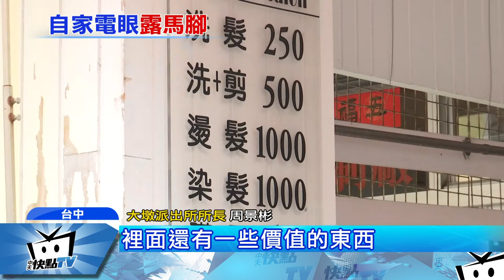20170320中天新聞 女店長偷名牌包 被自家監視器洩底！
台中一名女子到南屯區一家髮型工作室消費，付款時發現名牌包不見了，還損失15000元現金，警方向同店面的童裝店調閱監視器，女店長以為監視器拍不到，還爽快答應，沒想到警方一看，赫然發現竊賊就是女店長！